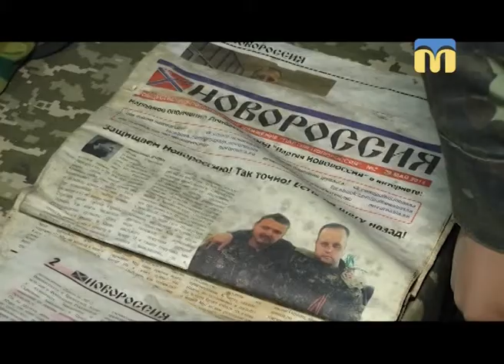ТНМ — сюжет. Для солдатів строкової служби бригади тактичної авіації влаштували екскурсію музеєм АТО